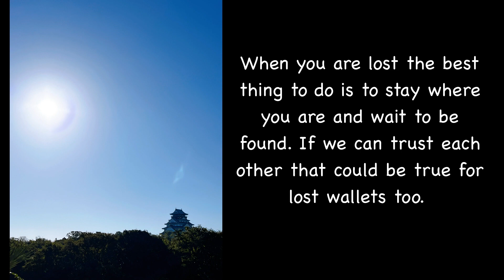A Lost Wallet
Do you want to hear a story?
I found a lost wallet today. What do you do when you find a lost wallet?
なくした財布を見つけたらどうする？
What did I do? Why did I make that choice? Was it a good choice?